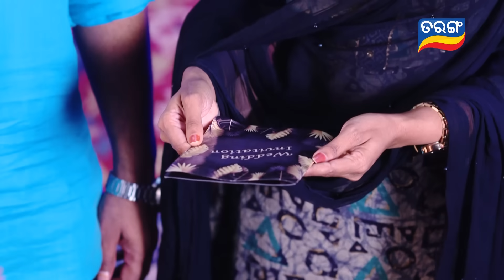Titli | 9th Sept 2023 | Ep - 90 | Best Scene | New Odia Serial | Tarang TV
ଦେଖନ୍ତୁ  "ତିତଲୀ" , ସୋମବାର ରୁ ଶନିବାର ସନ୍ଧ୍ୟା 7:30ରେ ତରଙ୍ଗ ଓ ତରଙ୍ଗ ପ୍ଲସରେ...
Full Episode ଦେଖିବା ପାଇଁ Download କରନ୍ତୁ ତରଙ୍ଗ ପ୍ଲସ App...